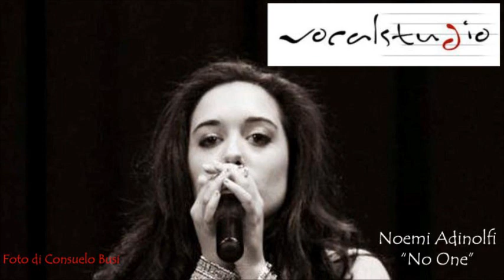Noemi Adinolfi - No one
Noemi interpreta un bellissimo brano di Alicia Keys